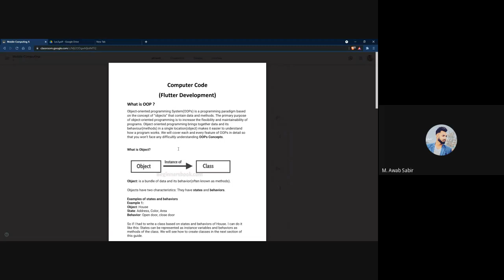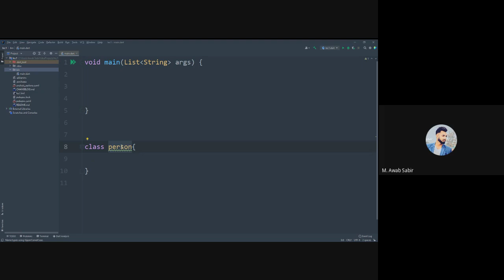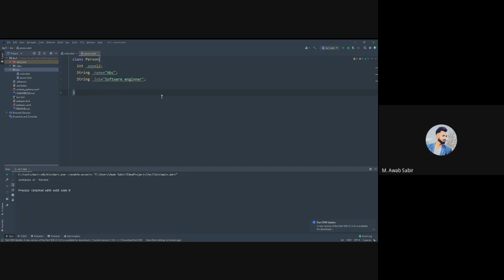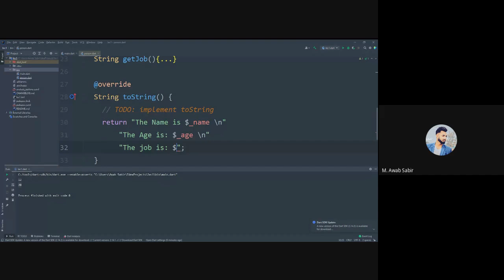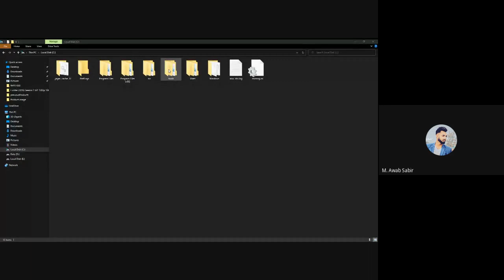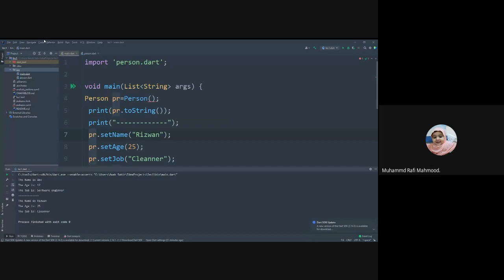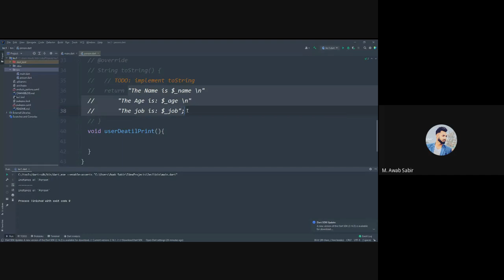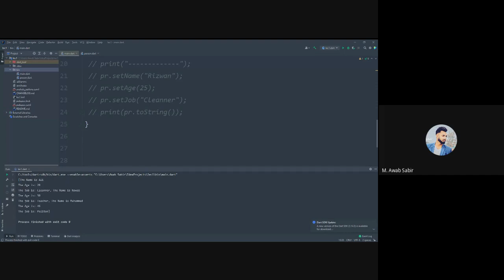Flutter lecture 3 learning OOP in Dart Urdu/hindi